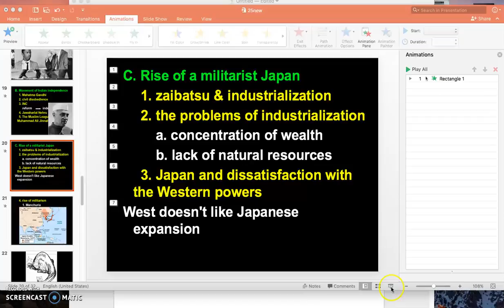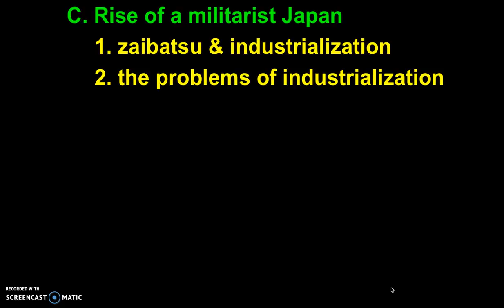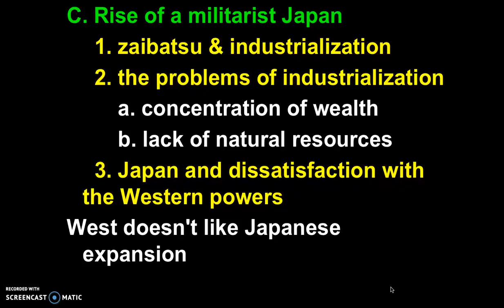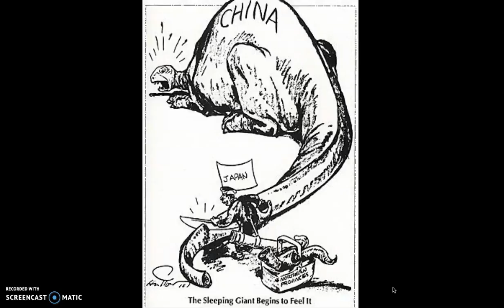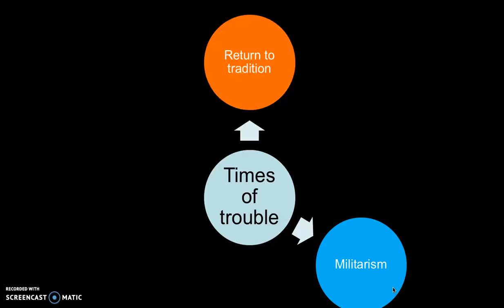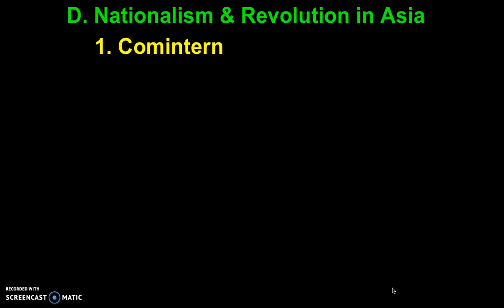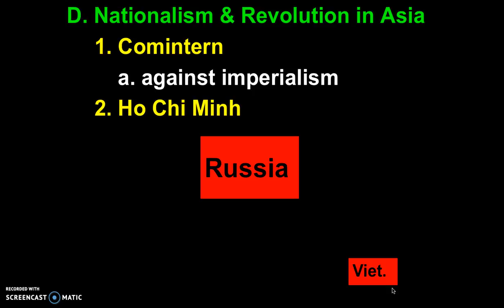Ch 25 2 pt 2